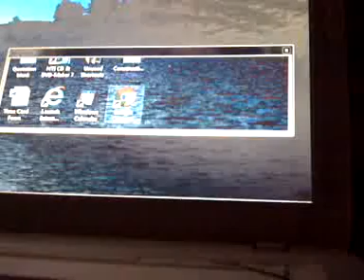How To Play Angry Birds Free On Google Chrome